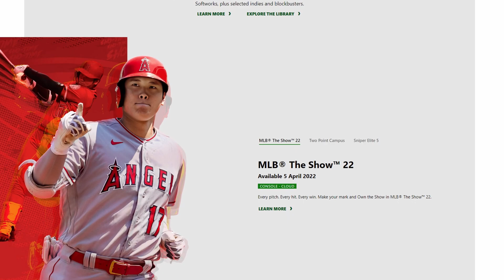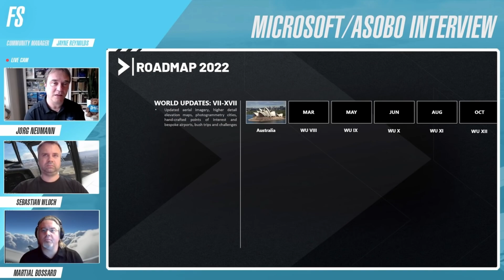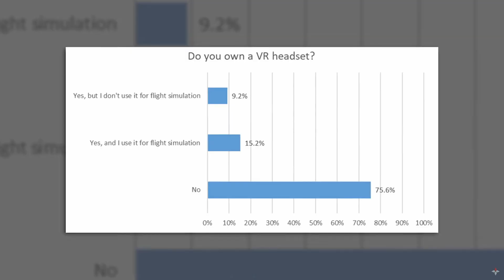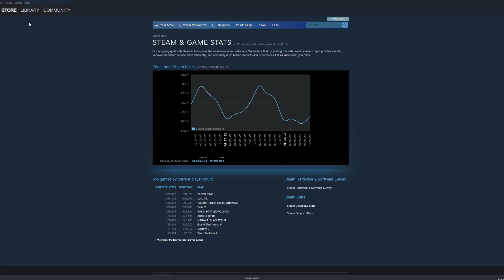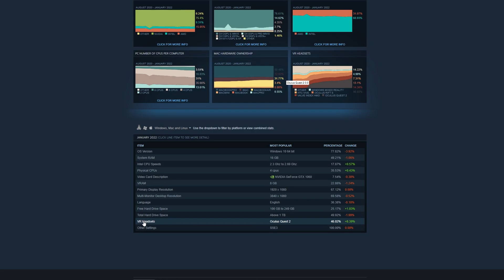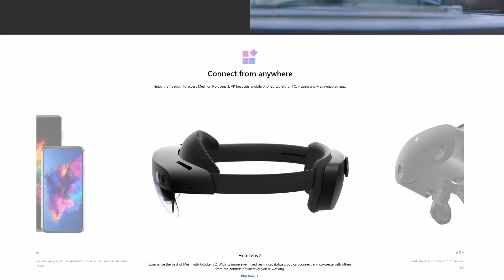VR for XBOX | Staying competitive in a growing market | When is the right time?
I share my thoughts and views on virtual reality on Xbox series X. With a number of significant acquisitions by Microsoft recently, plus the success of both Game Pass and Microsoft Flight Simulator, is now the perfect moment for VR on the Xbox?